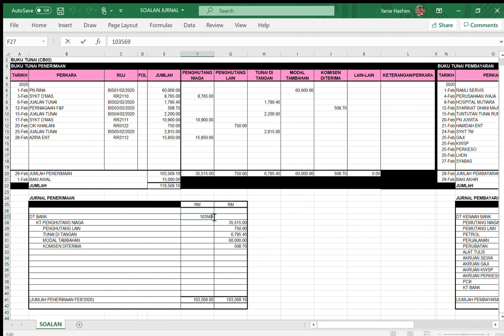CARA UNTUK BUAT JURNAL BUKU TUNAI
KERTAS KERJA 7
KOMPETENSI 5
BUKU TUNAI 1